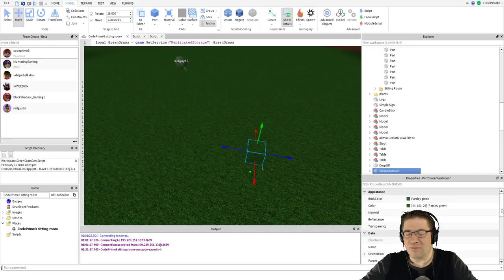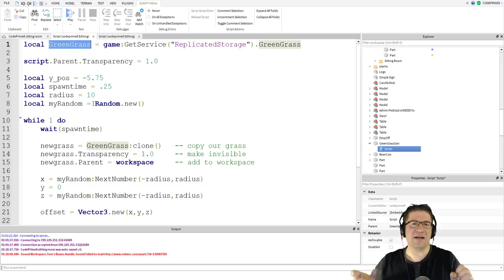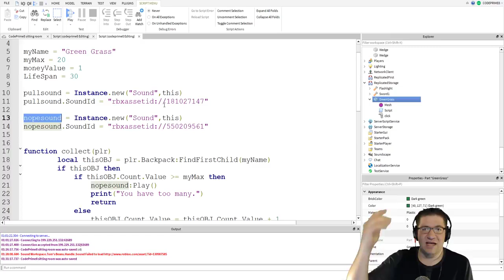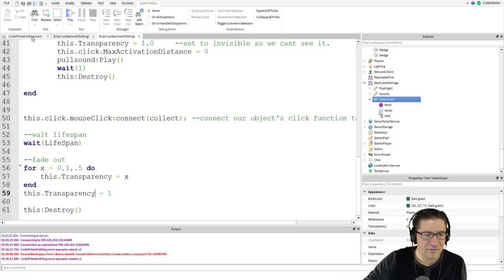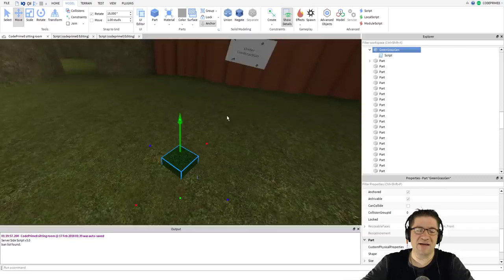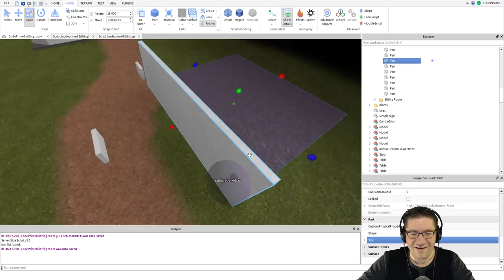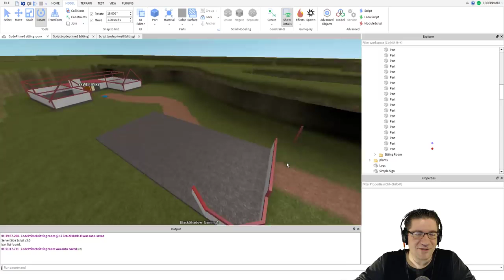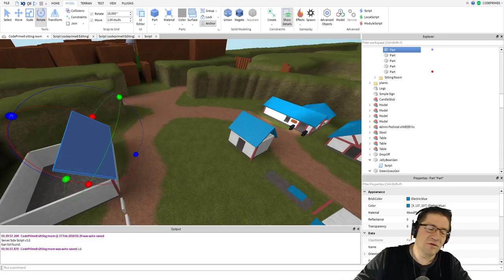Roblox Lets Make a Game